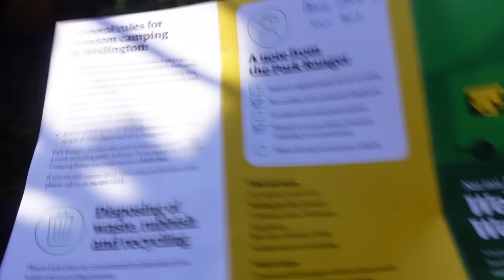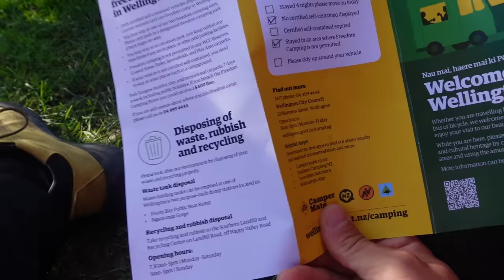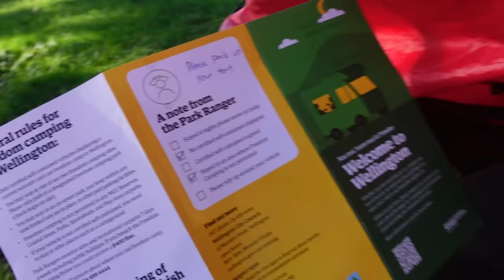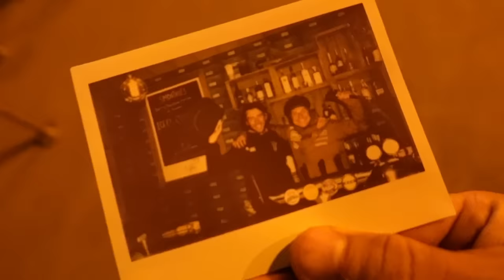Reindžerio įspėjimas | Nuštampavo | Pietinės salos apžvalga | Trispalvės pildymas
Ačiū Tau!👊
KELIONĖS APRANGA/ĮRANGA/ATRIBUTIKA

💥Apranga
Marškinėliai

💥Priedai:
Multifuncinis įrankis

💥Turistinė įranga
Palapinė

Music of this video:
ES_Anten Before Dawn - Candelion
ES_You Give Me Feelings (DJ Mayson Remix) - House Of Say